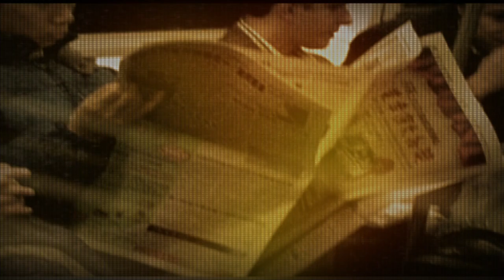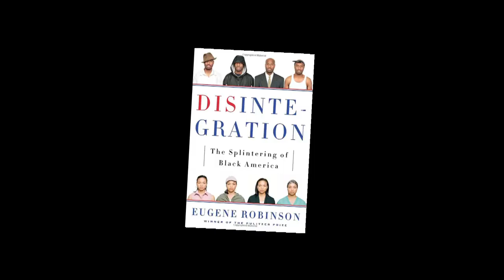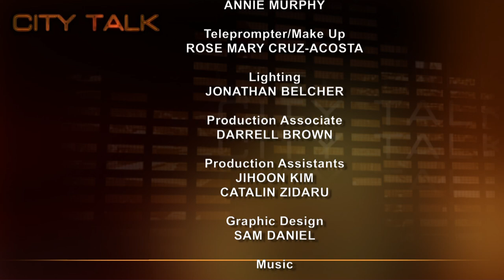City Talk: Dr. Barbara Lawrence and Prof. Sonia R. Jarvis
Joining Doug to talk about race relations and Black History Month are Dr. Barbara Lawrence, Associate Provost for Academic Administration, and Professor Sonia R. Jarvis, Distinguished Lecturer, both from Baruch College/CUNY.